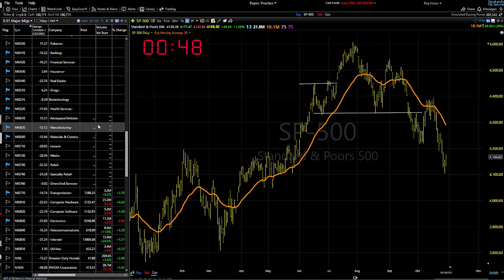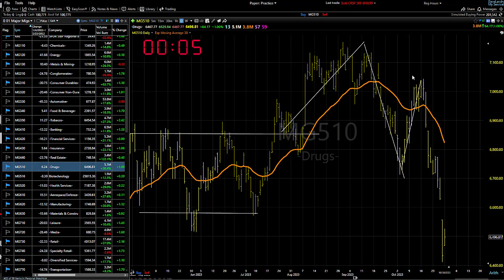10/31/23 Dave Landry's Market In A Minute-On A Bounce We Should See A Plethora Of Shorts